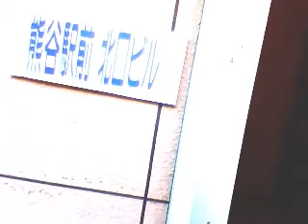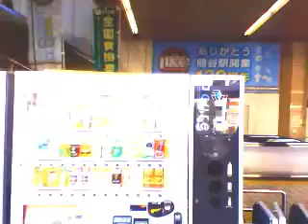埼玉県熊谷駅前路上ライブ2013。ともぞう